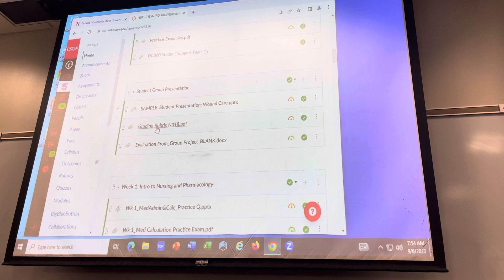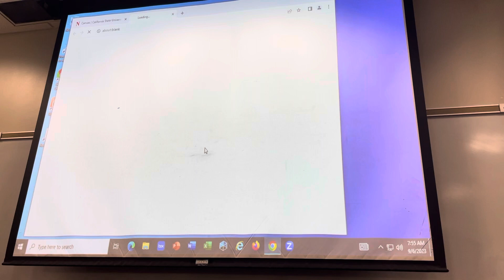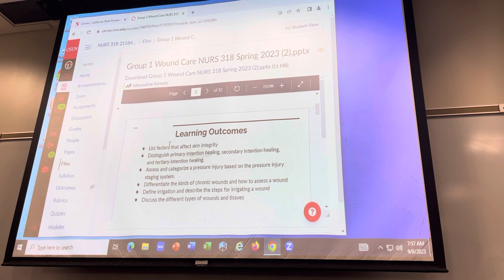Csun a-bsn fall 2023 09/7/2023 307 lec. Video 1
Csun a-bsn fall 2023 307 lec. 9/7/2023 Video 1